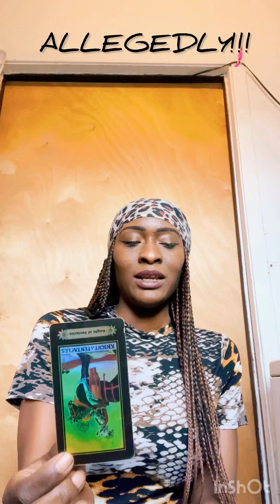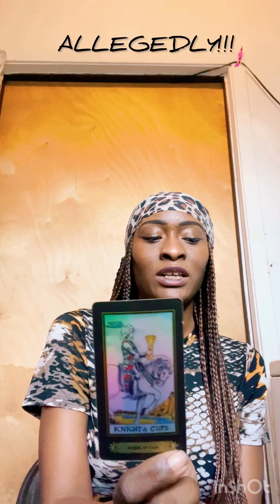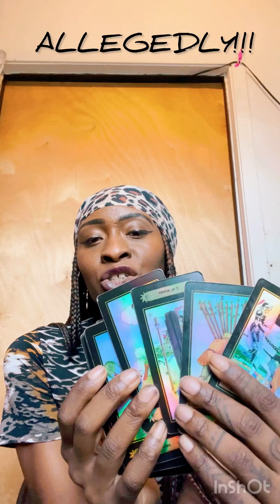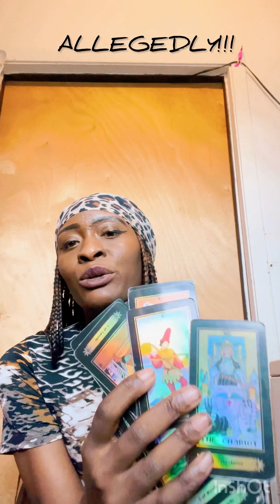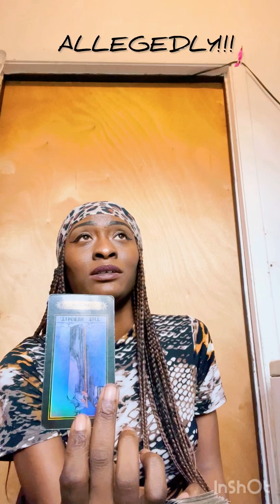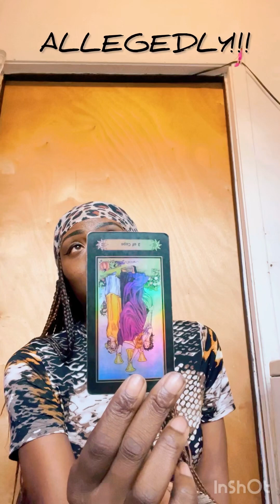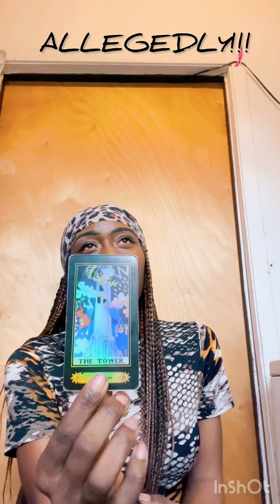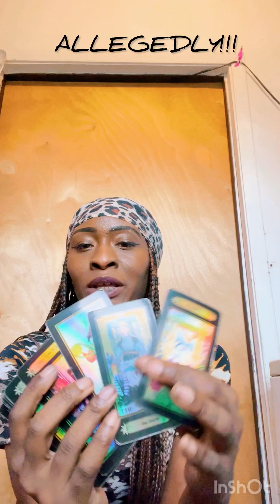Solange & Tina Knowles